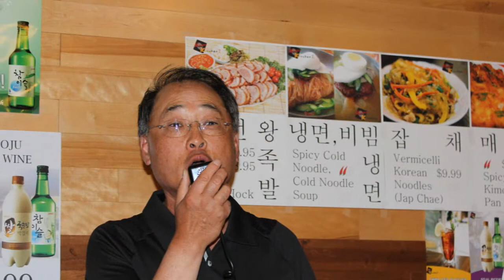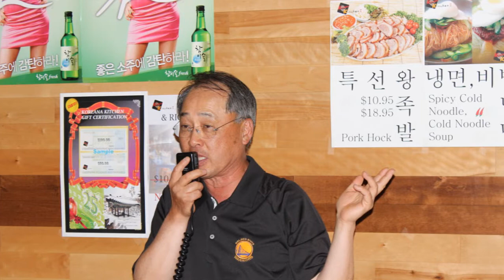KBGCSF GOLF 2012년6월23일 Stone Tree Golf Club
Back ground music 1. 이진응 님이 신청한 "사랑이여"
 2.이광용 님이 신청한 "How great is our god"  입니다